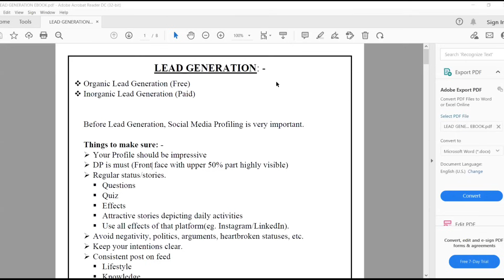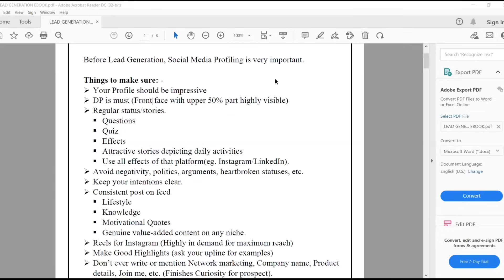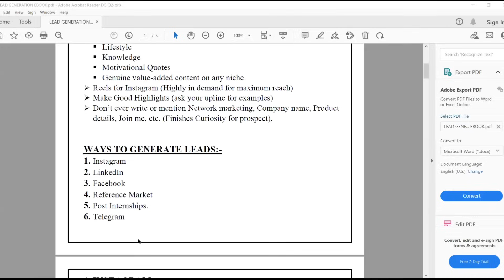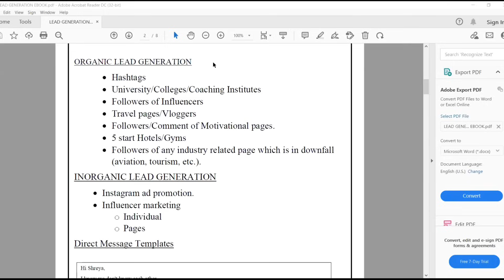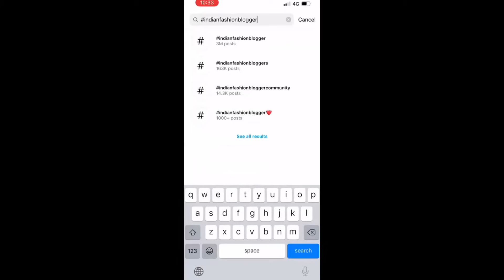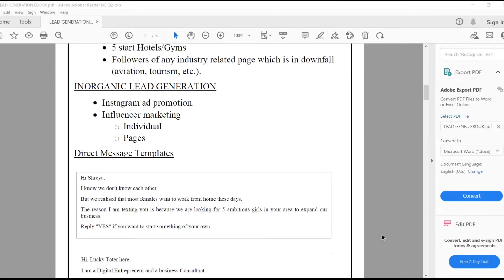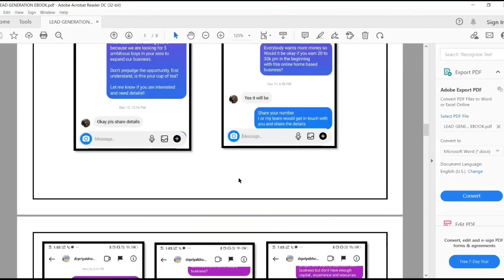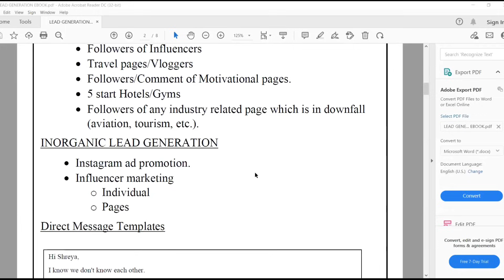Instagram Lead Generation 2024 || Instagram Se Lead Generate Kaise Kare ? || Gaurav Kumar